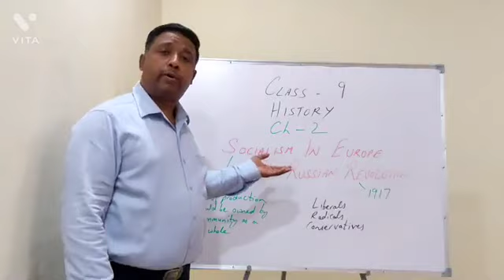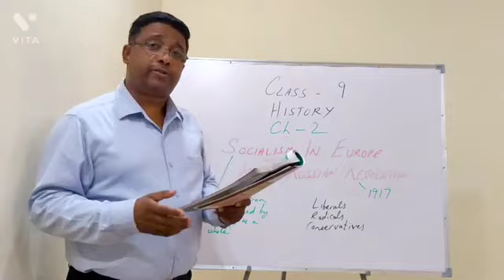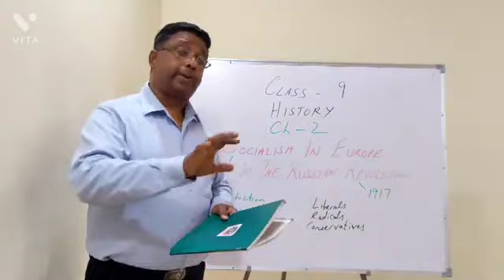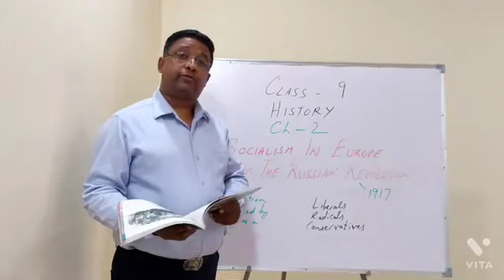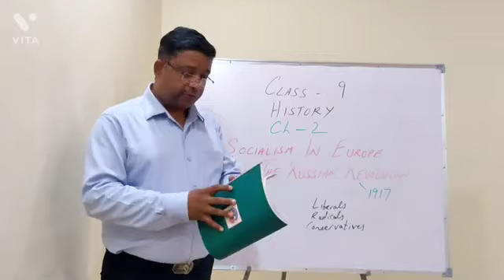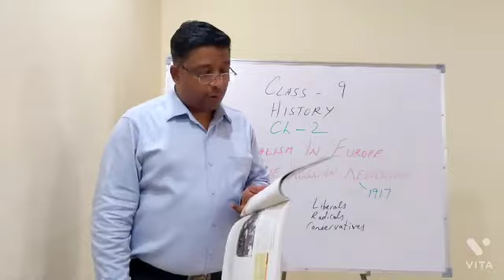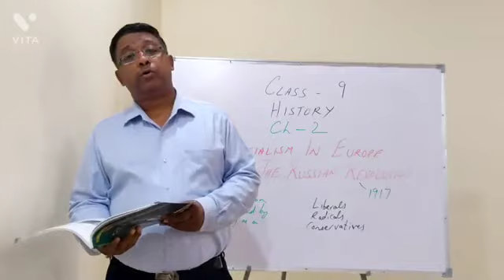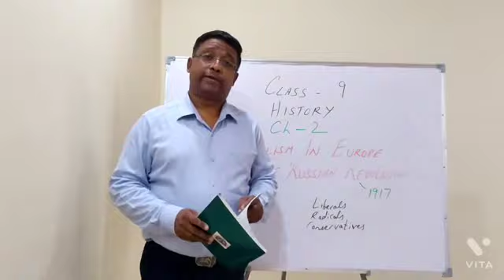Social Science | History | Ch - 2 | Part - 1 | 22 - 04 - 2021